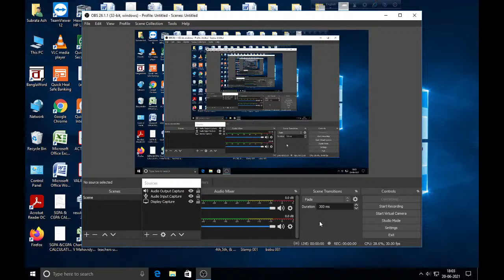Chandrakona Vidyasagar MV Live Stream